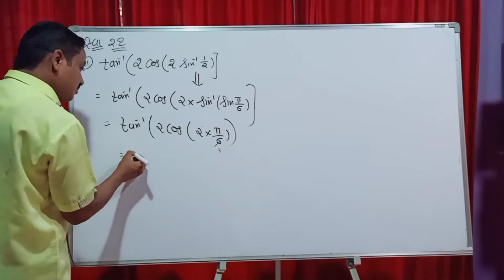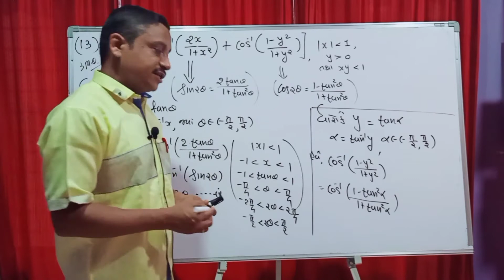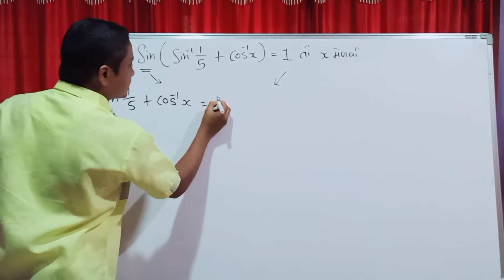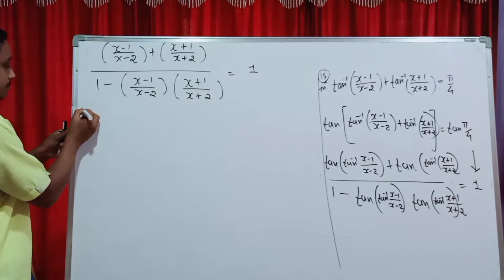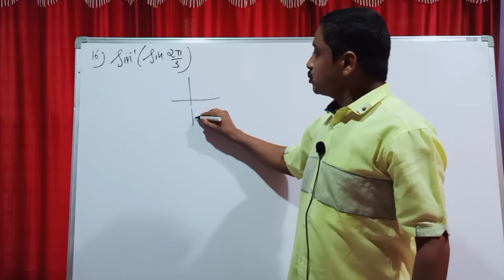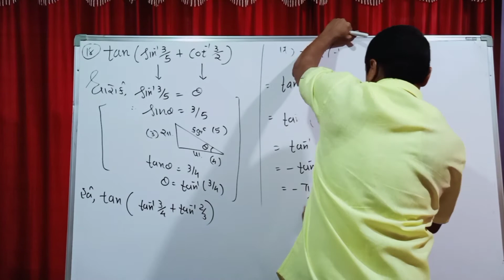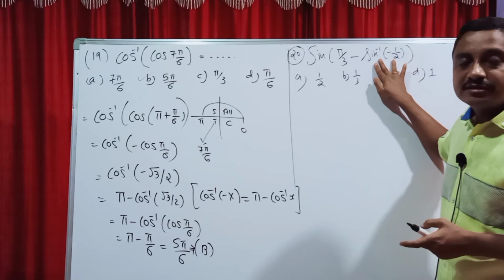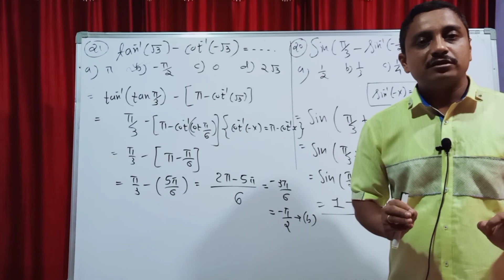GM 12TH MATHS CHAPTER 2 PART 5